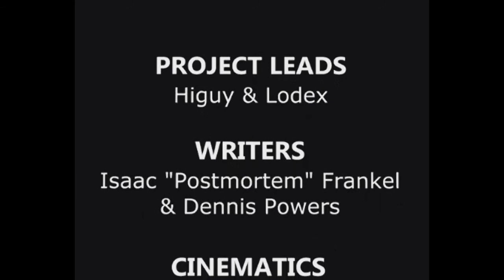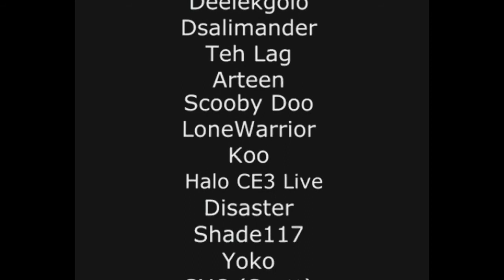Instale un mod para HaloCE y esto paso. . . | Project Lumoria | #3